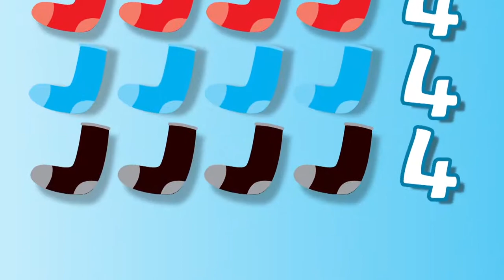Videocanzone - Twenty socks! Song